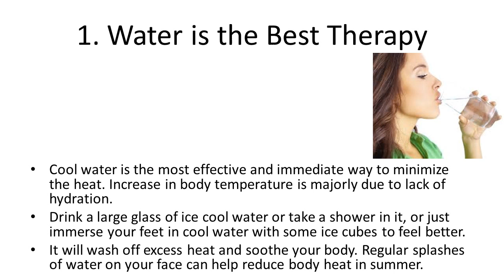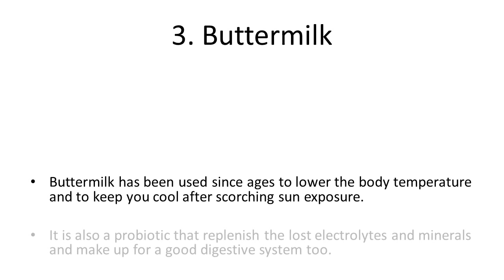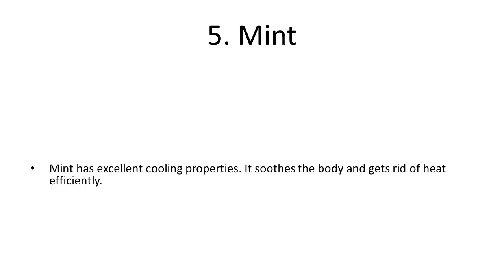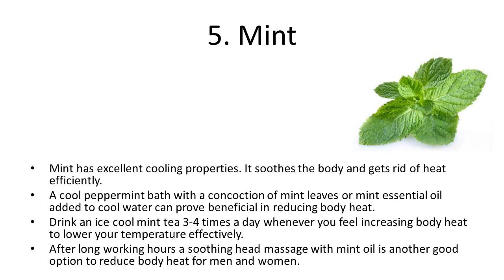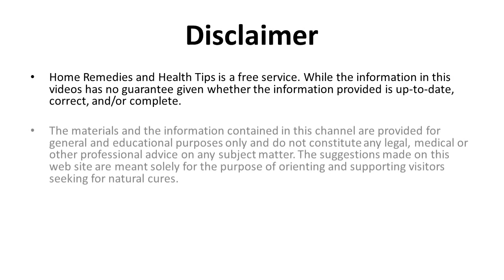How to Reduce Internal Body Heat Best Home Remedies | Foods To Reduce Body Heat